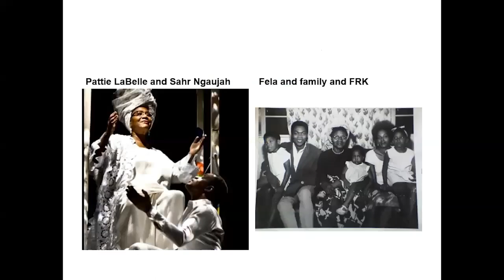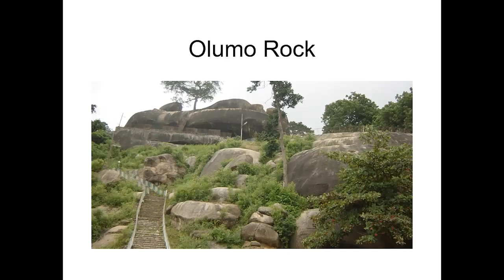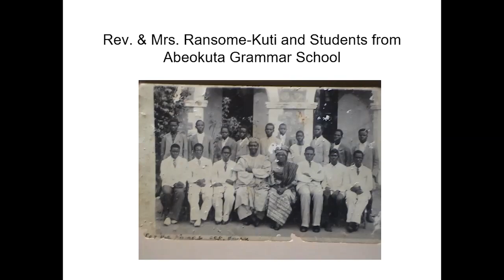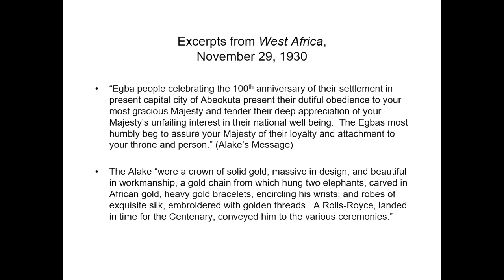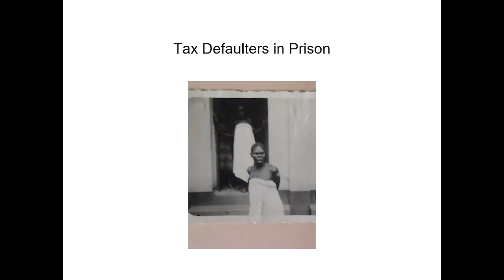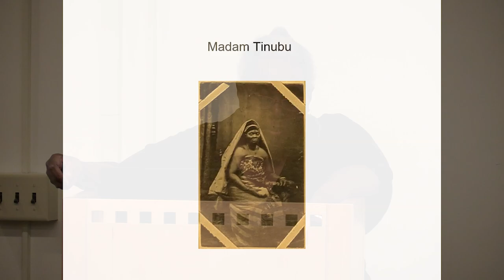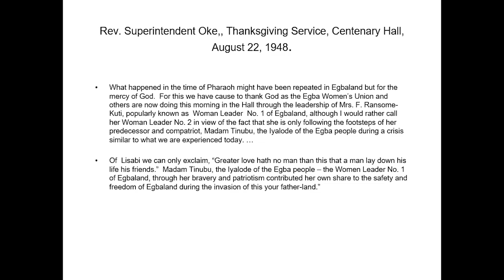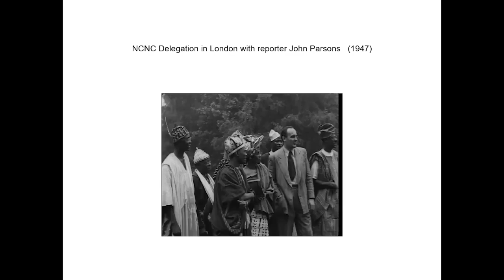Judith Byfield - The Great Upheaval: Women and Nation in Postwar Nigeria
In the years following World War II, women’s organizations in Nigeria became central to a new political vision of the obligations and responsibilities of citizenship, as well as a way for women to define their wants and needs, according to Judith A. Byfield, professor of history. In a live, hybrid Chats in the Stacks book talk Byfield will discuss The Great Upheaval: Women and Nation in Postwar Nigeria (Ohio University Press, 2021) and the period’s dynamic political engagement to illuminate the centrality of gender to the study of nationalism, and offer new lines of inquiry into the late colonial era and its consequences for the future of the Nigerian state.

The Great Upheaval was the 2022 recipient of the Martin A. Klein Prize given by the American Historical Association in recognition of the most distinguished work of scholarship on African history published in English during the previous calendar year.

This book talk is hosted by Olin Library.